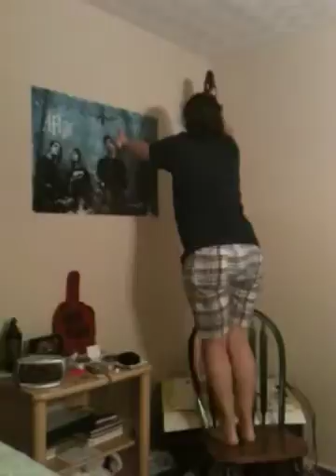Melissa and bug